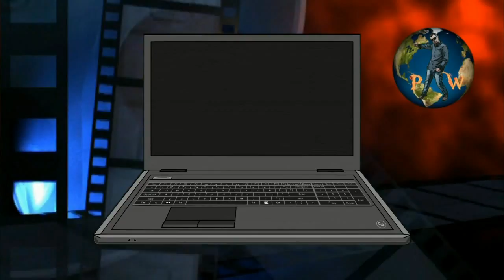Big Band cz .1 - koncert zespołu w MGOK Kietrz